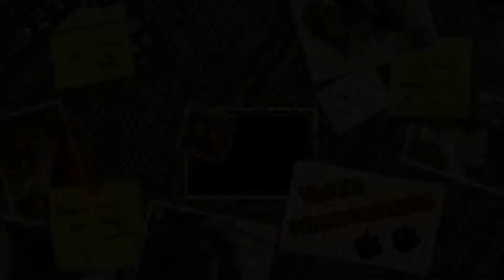The Most Cutest Dog In The World Funny Dog Breeds Funny Puppy Animals Dogs And Cats #322